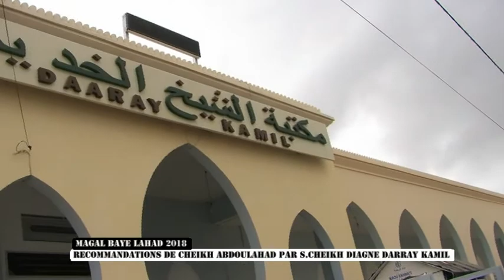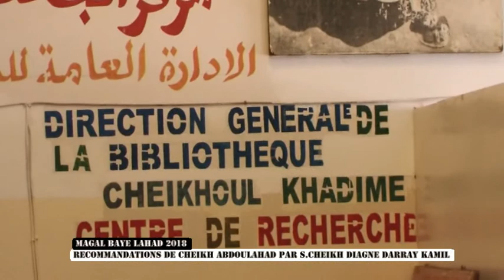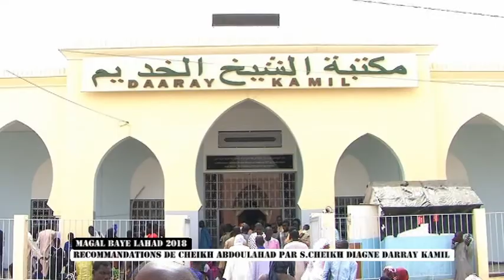Recommandations de Cheikh Abdoulahad Mbacké par S Cheikh Diagne Daaray Kamil